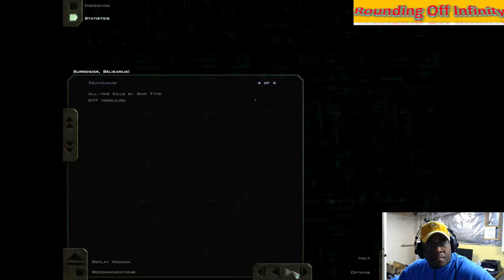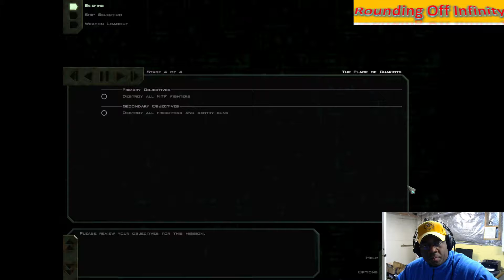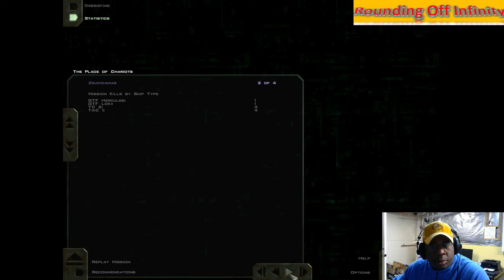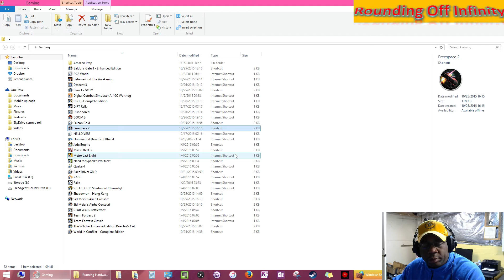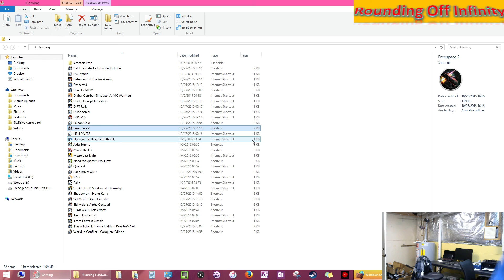Rounding Off Infinity: Gaming Interval 11621.54 - Freespace 2 (PC)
Talk about an oldie but goodie. Freespace 2 might very well be my favorite space sim of all time. I picked this up from Good Old Games, which might be the only place where this can be purchased for a reasonable price. I've seen physical copies on Amazon and eBay going for well over $100.

One of the reasons why this game rings my bell is because the dialogue, the pre-mission brefings, the radio chatter during missions, it all makes this world feel like it is alive with real people actin out roles in this space opera. It exceeds the feeling you get playing Darkstar One and is easily on par with X-Wing Alliance.

For gaming gear tonight, I am playing on the CyberPowerPC Fangbook iii, using Saitek X45 FCS, and wearing Samson SR 850's for audio. My game-capture stack is made up of the Elgato HD60 video captre box, the Logitech C720 webcam, and a Blue Yeti USB mic. Everything is run over to the HP Slimline 410-030, and the HD60 and webcam are routed using 5V USB Extension cables.